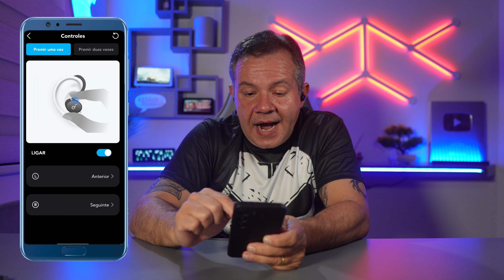🎧 Soundcore Sport X10: O Fone PERFEITO Para Treinos! Conforto, Som Incrível e à Prova d'Água!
Confira o review completo do Soundcore SportX10 da marca Anker, o fone ideal para quem busca alta performance nos treinos! 💪 Desenvolvido para atividades físicas como treinos em academia, corrida, ciclismo e muito mais, esse fone é resistente à água (certificação IPX7) e oferece um som poderoso com graves intensos (sério, é incrível!). Além de um áudio de qualidade, ele garante conforto máximo, mesmo em longas sessões de treino, graças ao seu design ergonômico e as hastes flexíveis.
Se você pratica esporte, musculação, corrida ou ciclismo, ou seja, é ou pretende virar uma pessoa Fitness, o Soundcore Sport X10 é a escolha perfeita para acompanhar sua rotina. Ele combina durabilidade, qualidade sonora e conforto em um único produto. Quer melhorar sua experiência nos treinos e alcançar seus objetivos com foco e determinação? Esse fone é o seu novo parceiro de treino!
🔊 Conforto, resistência e som de alta qualidade: assista ao vídeo e veja como ele pode transformar suas atividades físicas. Não deixe de conferir!

👉 BRANKER4:  R$15 Off no Anker
👉MEGA20: R$15 Off em compras acima de R$150;
👉Pagando com Google Pay: R$15 Off em compras acima de R$45

🚨 QUER ECONOMIZAR? 🚨
Você já está lá no Grupo de Ofertas? Por lá estamos compartilhando produtos em promoção, cupons e dicas de compra, e eu ficaria muito feliz em ter você nesta comunidade que está crescendo bastante.

É uma ferramenta que desenvolvi e mantenho sempre atualizada e se quiser pode salvar o link que é sempre o mesmo... Ela pode auxiliar nas pesquisas de produtos de Casa Inteligente, nela podem ser feitos diversos tipos de filtros como Tipo de Aplicação, Protocolo, Aplicativo, Fabricante, etc...

👉TUTORIAIS ALEXA= (Quase um curso!)